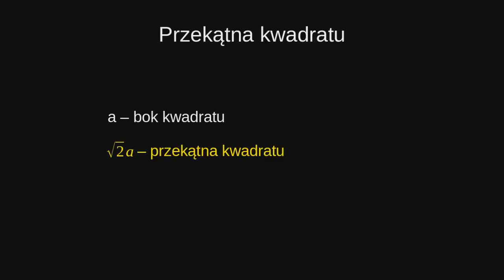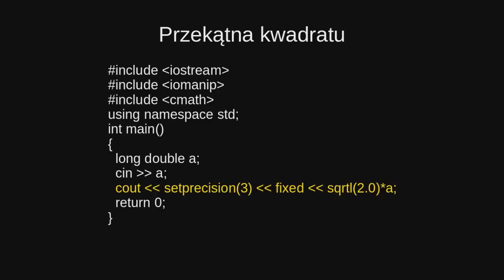Przekątna kwadratu - omówienie zadania